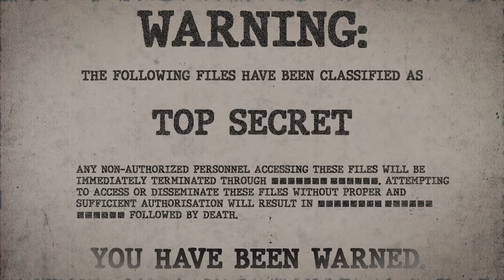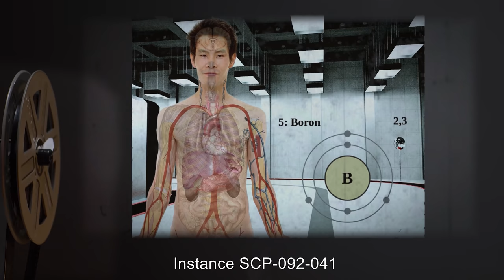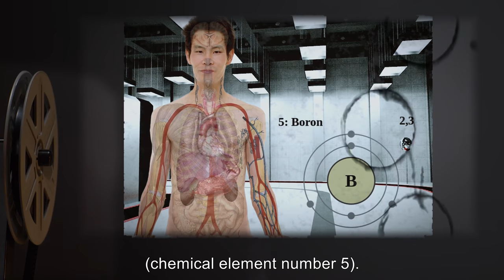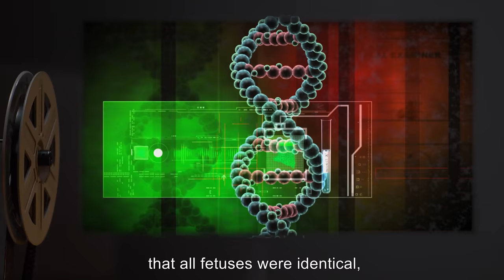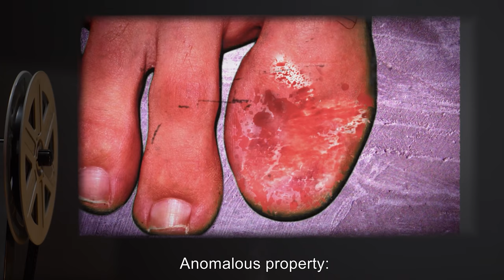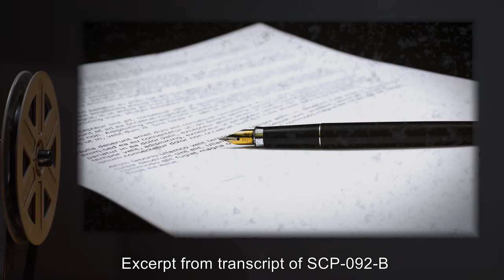SCP-092 | The Best of The 5th Dimension (SCP Orientation)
Today we will be studying item number SCP-092: The Best of The 5th Dimension, Object class: Safe.

SCP-092 is a set of 3125 audio CDs, each labeled "The Absolute Absolute Absolute Absolute BEST of The 5th Dimension!", and marked with the names of the 31 performers who have at various times been part of the American singing group "The 5th Dimension". Each instance of SCP-092, when played in a standard CD player, will produce a distinct anomalous effect upon all individuals within hearing range.
When the anomalous phenomenon finishes, all surviving listeners will engage in synchronized vocalization of the phrase "Wow, that was real cool"; synchronized vocalization has been observed in non-anglophones, pre-verbal infants, unconscious individuals, paralyzed individuals, and individuals physically incapable of speech due to laryngeal, lingual, and/or buccal damage.

and released under Creative Commons Sharealike 3.0. Contributors: Drewbear (Rewrite author), Quikngruvn (Rewrite author), Voct (Rewrite author)

Author:Brett L.
Artists:Lucas Doorman
Author:Binarysequence
Author:BiblioArchives/LibraryArchives’s photostream
Creator:William James Topley